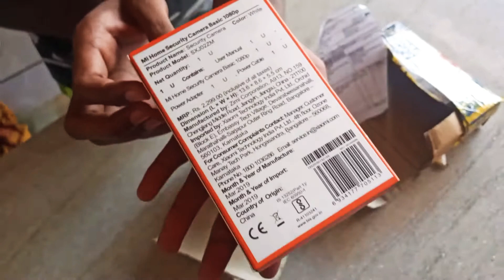Mi Wi-FI 1080p basic security camera